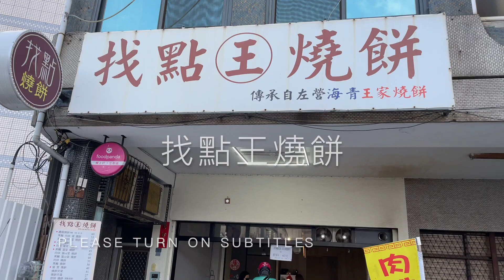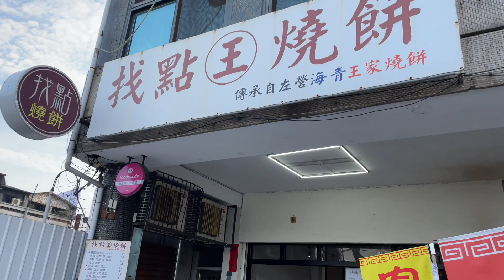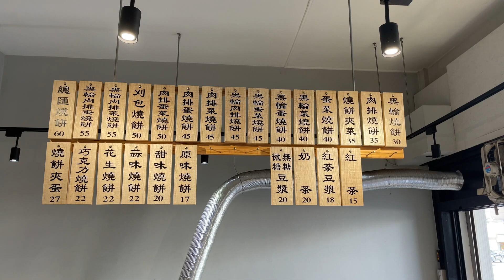《台中西區》超厲害的手藝！傳統燒餅新吃法｜口袋燒餅塞入滿滿餡料,超好吃！！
-店家資訊-

這間是由一對年輕夫妻所開設，已開店3年，生意很好。燒餅的技藝傳自親戚「左營海清王家燒餅」。老闆對於燒餅的要求嚴謹，每個步驟都很堅持，絕不馬虎，才能品質穩定，每一個都香酥脆。老闆娘很大方，燒餅配菜都塞得滿滿，吃一份就很有飽足感～店在google評價很高，老闆老闆娘非常親切，很推薦來嚐嚐～（內用環境舒適）